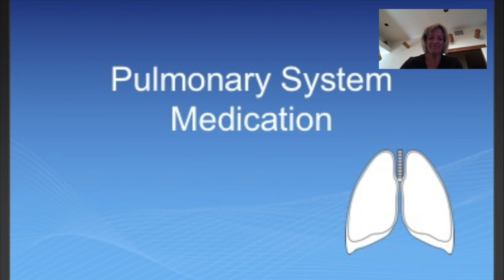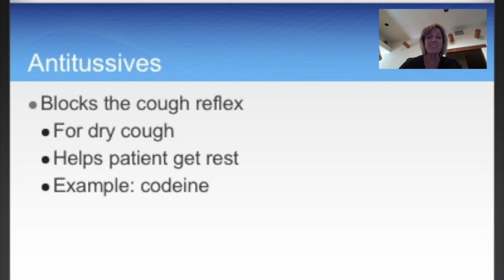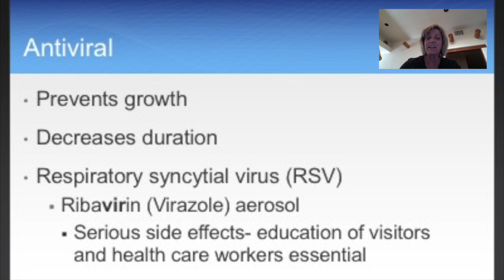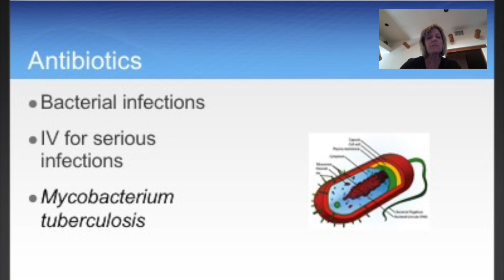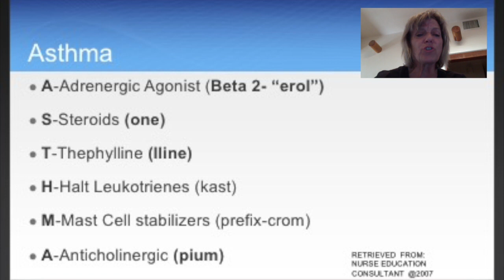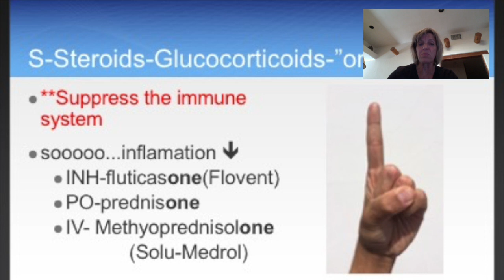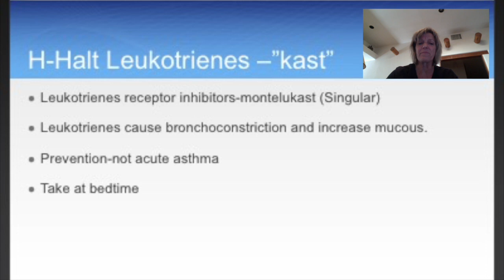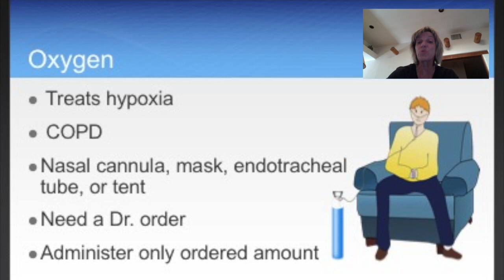Pharmacology Basics: Respiratory Medications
This basic pharmacology video reviews respiratory system medications. This video is designed for the nursing student to master basic pharmacology content.